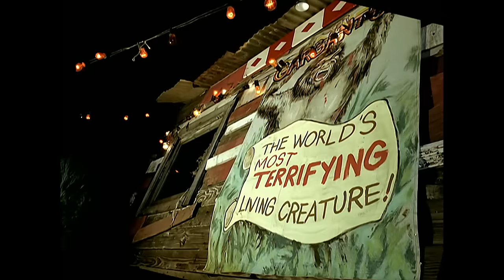Seether - Remedy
Seether’s new album “The Surface Seems So Far" out via Fantasy Records on 9.20.24
Sign up to our newsletter to receive dangerously good band content

About the band:
The rock quartet, who also founded the annual Rise Above Fest for nearly ten years to raise awareness for suicide prevention and mental illness, remains a beacon of integrity on their new upcoming album The Surface Seems So Far, which promises to captivate both loyal fans and newcomers alike with its blend of memorable hooks, driving rhythms, and unapologetic rock spirit. With five gold and platinum albums and two dozen Billboard Rock Airplay Top 10 hits including 20 No. 1s at U.S. radio (including their anthems “Broken,” “Fake It” and “Words as Weapons”) throughout a career spanning over two decades, Seether is as vibrant and relevant as ever. Hailing from South Africa, Shaun Morgan proudly draws inspiration from his grunge and hard rock roots, crafting a unique sonic identity that propelled the band’s Gold-certified American debut and continues to resonate deeply with fans worldwide.

Seether Is:
Shaun Morgan (vocals, guitar)
Dale Stewart (bass)
John Humphrey (drums)
Corey Lowery (guitar)

Music video by Seether performing Remedy. (c) 2005 Wind-Up Records, LLC